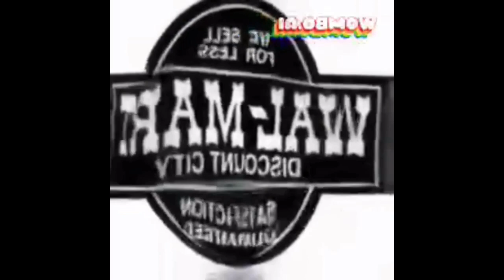All Preview 2 Deepfakes V8 (Newer Version)